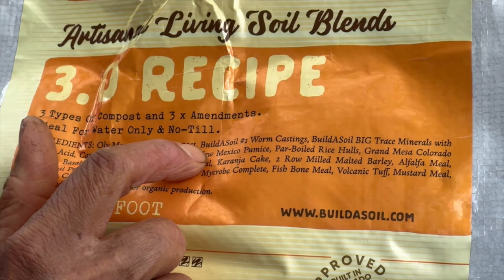Level Up Your Gardening: Grow Cannabis & Vegetables in Living Soil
visits Teal Farm & Garden to show you how one guy is growing cannabis in living soil with his vegetables.

In this episode, you will learn how Seth is growing Cannabis alongside his fruits and vegetables in oversize raised beds to grow high-quality herbs and food in his backyard garden.

You will learn more about how interplanting cannabis plants with your vegetables can help deter pests and minimize crop loss.

You will learn how Seth starts seeds and grows his mother plants.  You will learn how some of the best compost is made using earthworms, and how to protect your soil with grass clipping so you can have some of the best living soil.

You will also discover what living soil amendments Seth uses to supercharge his plant growth and how he makes compost tea using sun power.  You will learn how he easily distributes his compost tea into his garden when watering.

Finally, John will interview Seth to learn more about growing cannabis and vegetables together in living soil.

After watching this episode, you will learn the way John would grow his cannabis plants: alongside his vegetables for the easiest time growing cannabis to benefit the soil as well as the plants and the people.

Jump to the following parts of the Episode:
00:00 Episodes Starts
01:00 How I would grow Cannabis
01:39 The Way to Have Living Soil
02:59 Mulching with Grass Clippings
03:28 Growing Berries & Cannabis Together
04:46 How to Start Cannabis & Veggies
05:36 Grow Room in a Box - Growing Mothers
06:54 Freakshow Cannabis Leaves
07:00 Using Trim leaves for Mulch
08:42 Harden off Your Plants for Success
09:40 Using a Pipe Cleaner as a Stake
10:14 Extend Your Raised Bed to Have More Soil
11:25 Lots of Worms, a sign of an amazing garden
13:06 Where Living Soil Starts
13:36 Amazon Composter
15:52 Making Boogie Brew Compost Tea
17:20 Distribute Your Compost Tea when watering your garden
17:40 Use a Water Filter for Living Soil
18:53 Living Soil Amendments
21:55 One soil Amendment you must use
24:30 Best Bagged Soil You Can Buy
25:50 Feed Your Worms a Worm Supplement
27:12 Super Seth from Teal Farms
27:35 How long ago did you start gardening?
28:31 How long ago did you start growing cannabis?
29:50 Why is Living Soil Better than Growing Organic?
31:12 What are Terpenes and why are they important?
33:22 Why do you grow cannabis with vegetables?
36:01 What are the secrets to create a living soil?
37:39 What is your soil recipe? What do you use for aeration?
39:00 How often do you feed compost tea?
40:32 How do you water your garden?
42:16 What gardeners do you follow?
44:20 How can people learn more about your farm

Referenced  Links:
Teal Farm and Garden Instagram